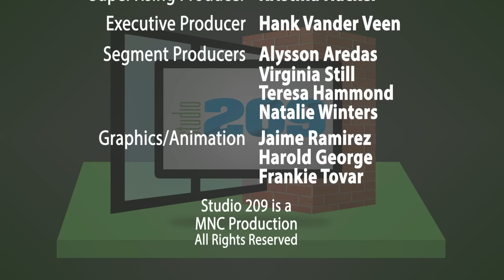Studio209 | Modesto Red Shield Kidz Day Preview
Studio209 visits the Modesto Red Shield on this week's episode in anticipation for Kidz Day. Tara Levy checks out the facilities and the people at the Red Shield, showcasing its programs and talking about the upcoming fundraiser that takes place on May 10.